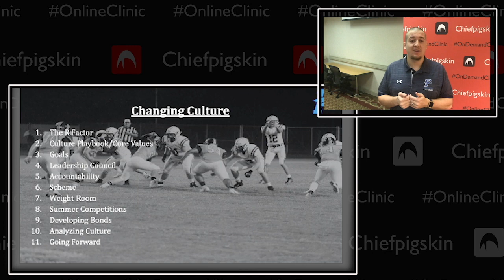Mini/Preview Clinic | Changing the Culture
Changing the Culture of a Struggling Program

Nicholas Bandstra
STC Fairborn HS, OH